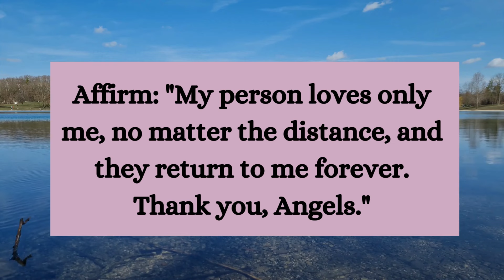⚱️A life-changing call is coming and you need to....... smile relationship ~ Jesus